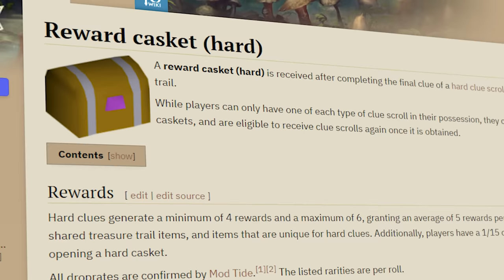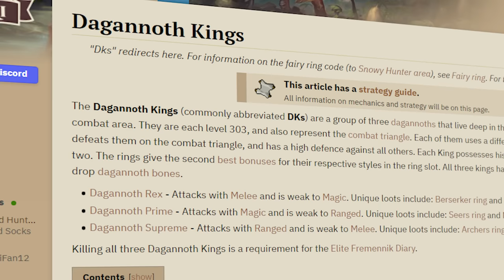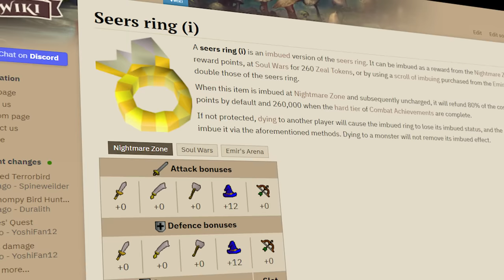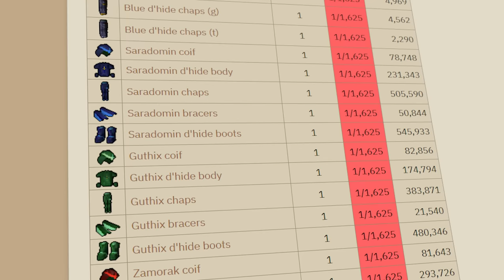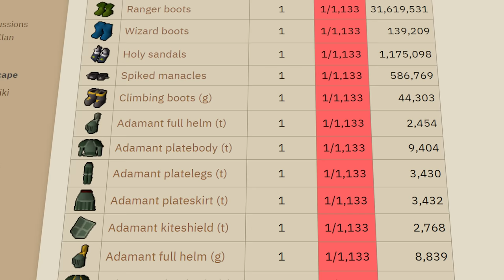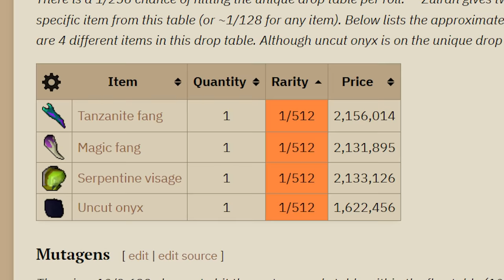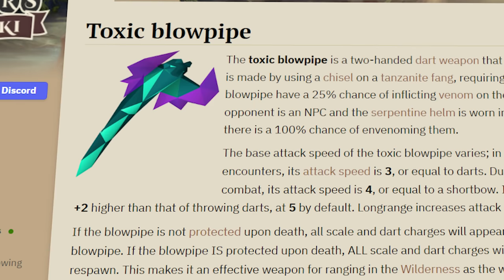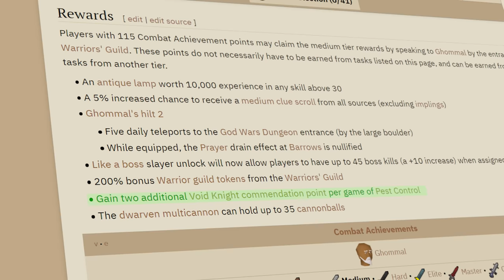my final grind: 50,000 tiles | tileman #31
Yes, this is actual Old School Runescape! A Re-boot of a 2007 save file of the game, released in February of 2013. We all started fresh, and the game has been getting weekly updates with a dedicated dev team ever since.